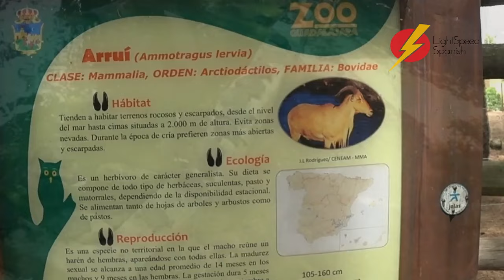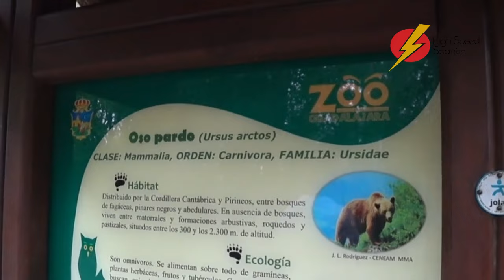We're off to the ZOO! LightSpeed Spanish